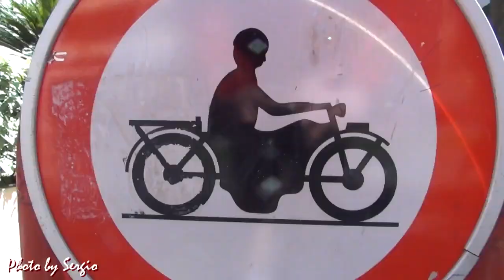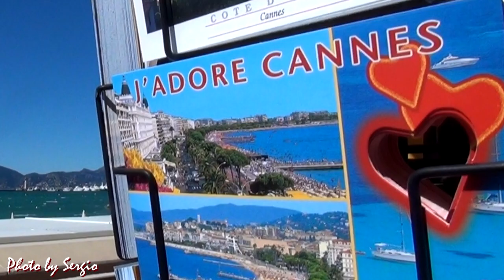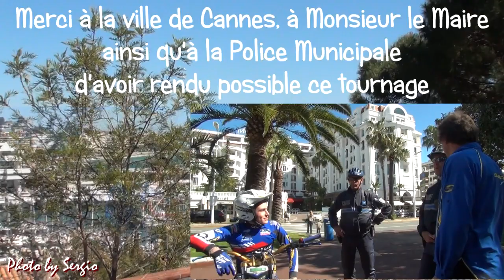Benoît Bincaz - Street trial à Cannes - 2012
Retour en arrière avec une vidéo de Benoît Bincaz en street dans les rues de Cannes